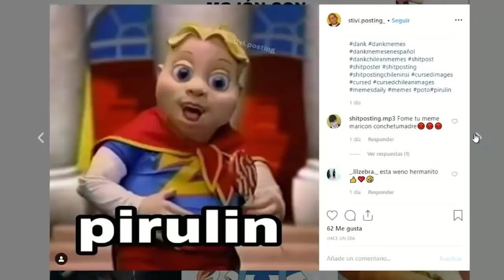PIRULÍN.avi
Feliz cumplepi
Sos muy lindo y tierni